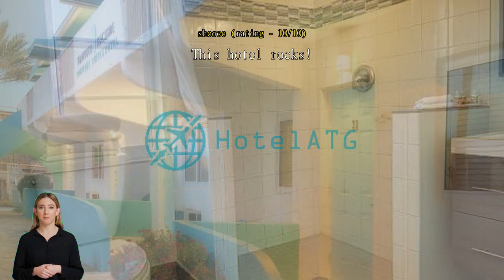Hollywood Beachside Boutique Suite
All offerings provided by Hollywood Beachside Boutique Suite help to ensure a pleasant stay for all travelers. Free internet access provided within the hotel keeps you connected throughout your stay. For those driving their own car, parking is available for guests. Always get the assistance you need with front desk services including concierge service and luggage storage.
For longer stays or whenever you need it, the laundry service keeps your favorite travel outfits clean and available. Feel like doing nothing? Available services like daily housekeeping let you get the most out of your time at Hollywood Beachside Boutique Suite. For health reasons, smoking is not permitted anywhere inside the hotel.
A range of amenities is offered in guestrooms at Hollywood Beachside Boutique Suite. Enjoy your stay even more at the hotel, knowing that some selected rooms include linen service and air conditioning. For a bit of entertainment, guests will find cable TV available in some selected rooms. Don't worry about being thirsty as a refrigerator and a coffee or tea maker are provided in some guestrooms.

Are you a great cook? Make your own meals in-house at the hotel's BBQ facilities.
A day in will be as fun as a day out with ranges of recreational activities offered at Hollywood Beachside Boutique Suite. A beach that's accessible right from the hotel puts you close to the ocean during your stay. Don't forget to make a visit or two to the hotel's pool.

According to guests who stayed here, this hotel's room comfort is rated higher than 99% of other accommodations in Hallandale Beach (FL).